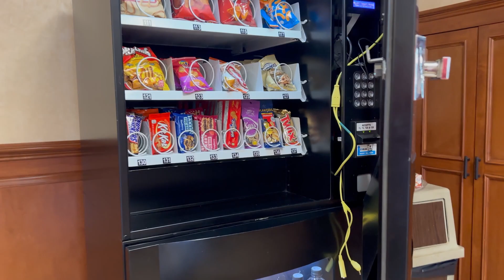7 Vending Lessons From 7 Years Of Experience